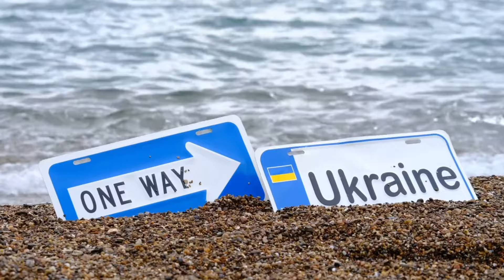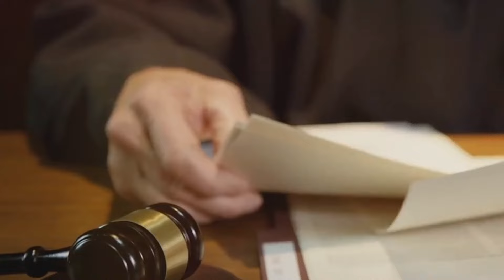Rosyjska armia szykuje ofensywę. Ukraińcy obawiają się tego scenariusza. WOJNA ROSJA-UKRAINA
Nocny atak dronów na Ukrainę: Rosja intensyfikuje działania .
Poznaj ostatnie wyzwania obrony powietrznej, z którymi mierzy się Ukraina w tej szczegółowej aktualizacji. Odkryj kontekst i skalę masowego ataku powietrznego zainicjowanego przez siły rosyjskie, w tym trwające zagrożenie ze strony dronów wybuchowych. Dowiedz się o sukcesie Ukrainy w przechwyceniu 56 dronów Shahed i 2 pocisków w 14 regionach, w tym w Kijowie i Odessie. Zrozum konsekwencje ataków dronów na cele strategiczne w Moskwie i batalię prawną w Międzynarodowym Trybunale w Hadze. Bądź na bieżąco z najnowszymi wydarzeniami w zakresie zdolności wojskowych Ukrainy i wyzwaniami rekrutacyjnymi Rosji. Polub i udostępnij, jeśli uważasz te informacje za przydatne.